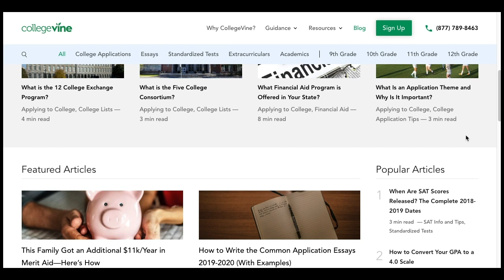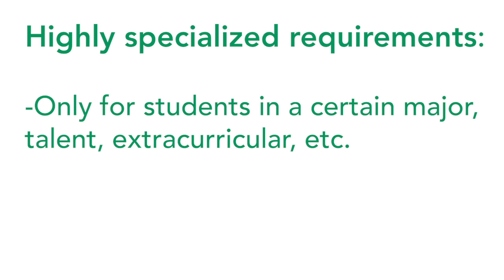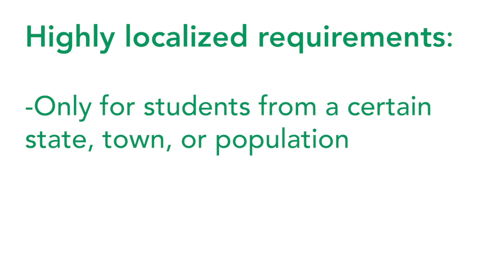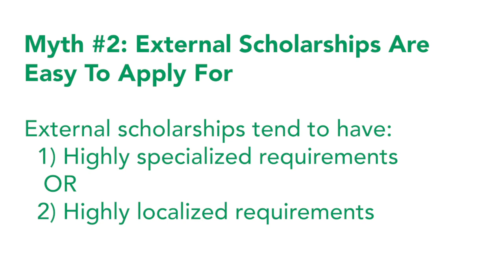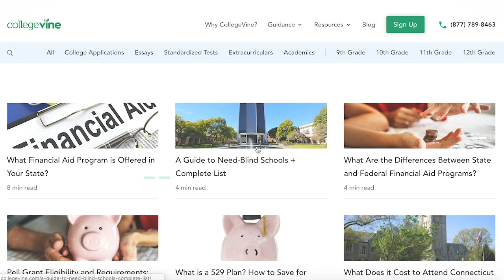Scholarships for College: The 3 Most Common Myths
Many students are interested in applying to scholarships for college—but are they worth it? To answer this question, you need to understand the different types of scholarships available. In this video, we'll share some common myths about external scholarships and teach you what type of scholarships to focus on.